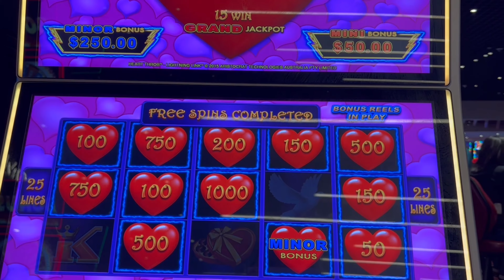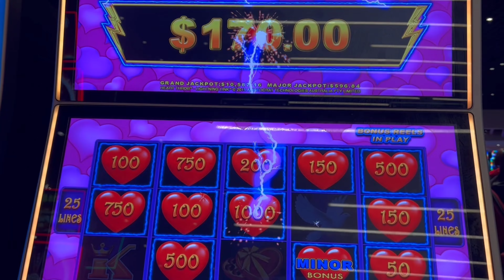🧡 Heart Throb 🧡 Lightning Link ⚡ Huge Win on Bonus Sessions Slot Machine Game love TGIF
Here are a couple of big bonus wins we got playing the Heart Throb Lightning Link Slot Machine, not a jackpot but still a nice win with profits. Hope you guys will enjoy and best luck to all of you out there on your slot playing journeys.